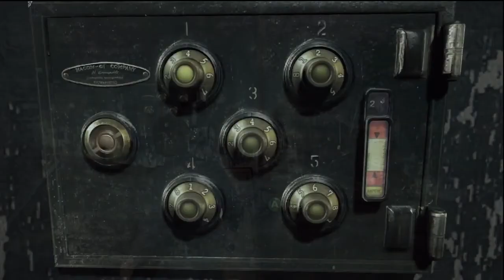Silent Hill Downpour Part 3 - Murphy's Been Smoking Da Shrooms!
Nick plays Silent Hill Downpour. Got the game for free, i've never played any silent hill game before so i dont know what i am doing. Enjoy my commentary be it boring,funny or just lame.